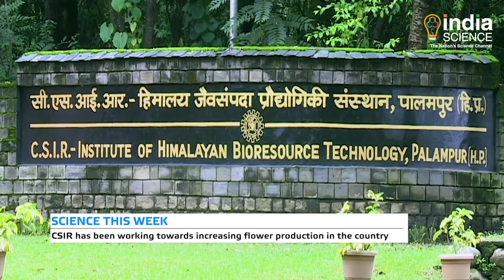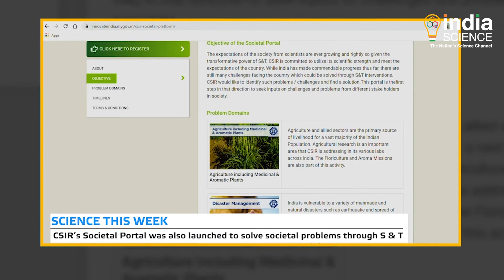CSIR Floriculture Mission Launched (E)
To improve incomes in the farm sector, an initiative has been launched to promote floriculture. The Union Minister of Science and Technology, Dr. Harsh Vardhan launched the CSIR-Floriculture Mission in New Delhi and urged the scientists of all the CSIR laboratories to develop models under this mission. The mission has been approved for implementation in 21 States and Union Territories of India and aims to utilize the knowledge base of CSIR for the benefit of the farmers and entrepreneurs.